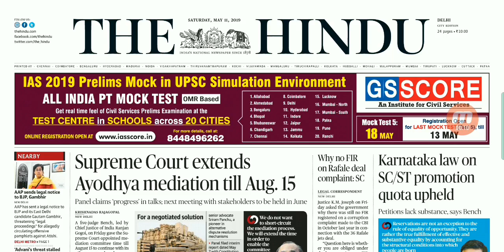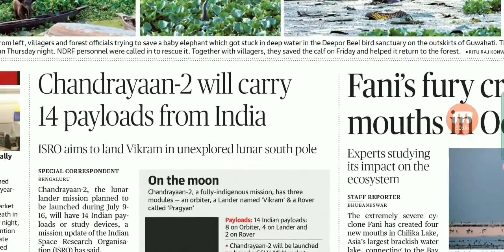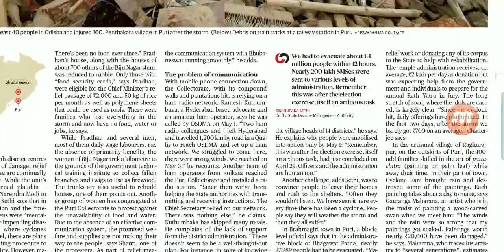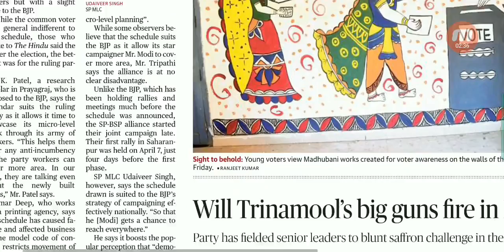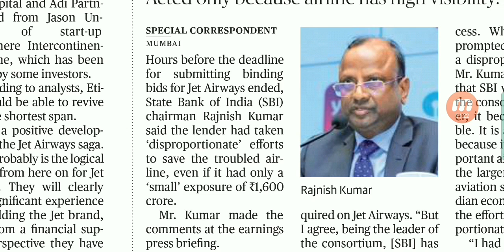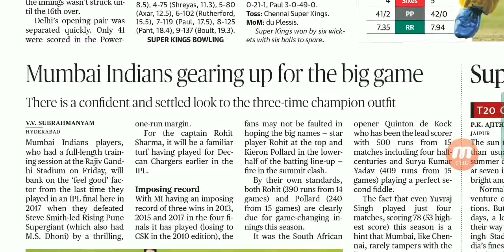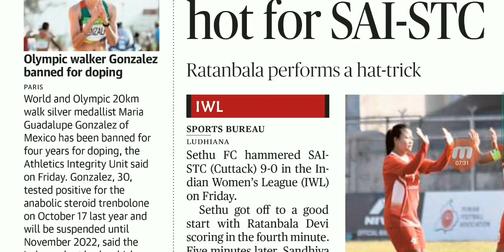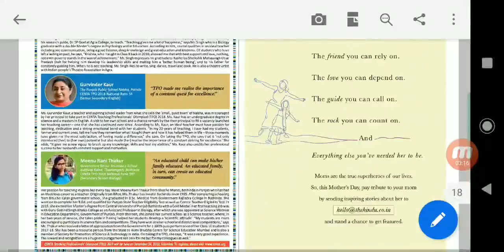11 May 2019 - The Hindu News Paper [UPSC/ 11 / IBPS] -RK Behera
This video covers all headlines of The hindu in one video. If anybody want to know details of any news, he/she can easily read that particular by doing pause that video according to the need. It will be helpful in different exams like AGRICULTURE, UPSC, IBPS,RAILWAY etc.
my website (Get study material free of cost)
my channel
Rajeeb Ku. Behera,
Asst. Prof.(Agril. Extension)
CUTM, Paralakhemundi